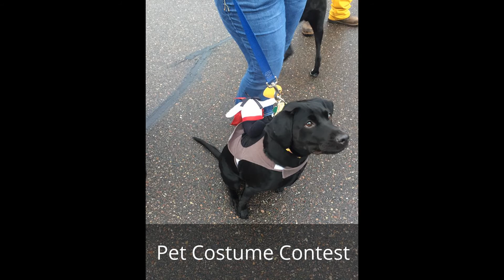October 2016 @ Stoney Creek